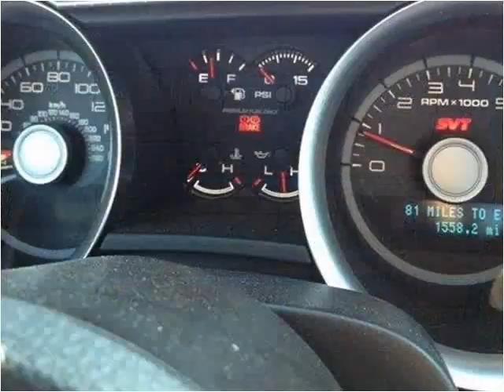2012 Ford Shelby GT500 Used Cars Pittsburg PA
This 2012 Ford Shelby GT500 is available from Woltz & Wind Ford.